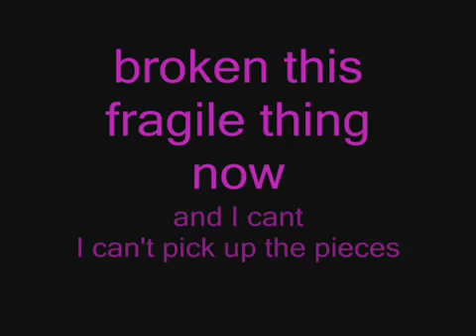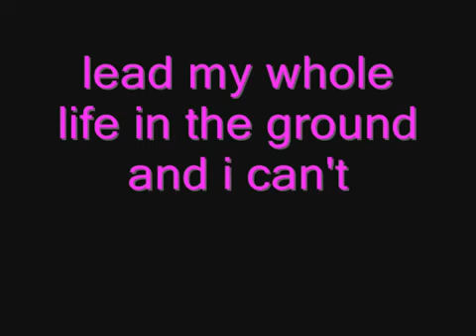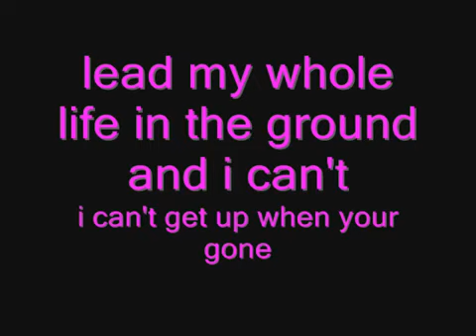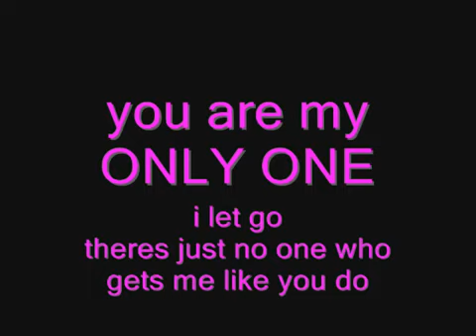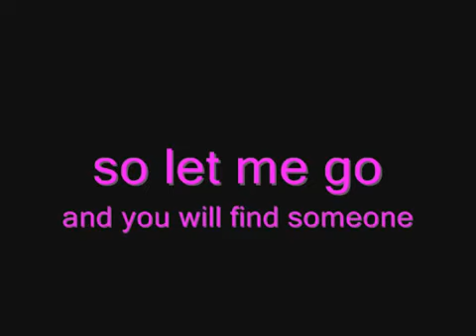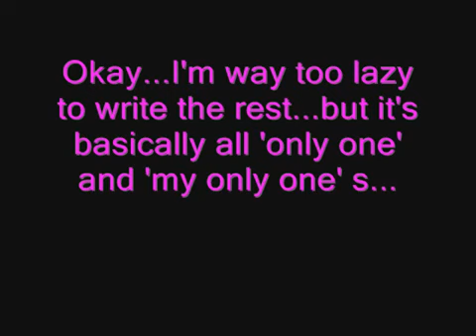Only One - Yellowcard